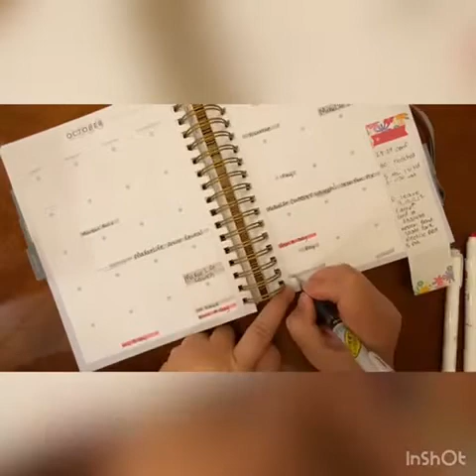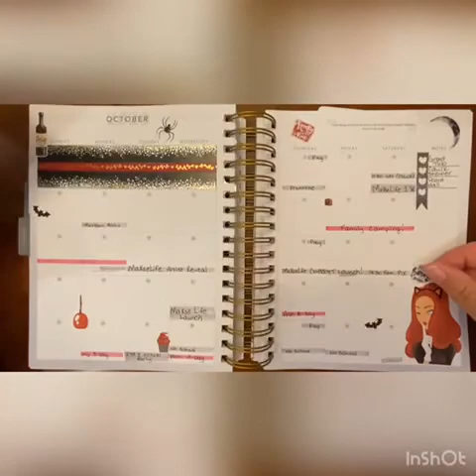October 2020 in my MakseLife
Hello everyone! Today I will be planning out the month of October 2020 in my MakseLife Planner. This is a busy month, as it is going to be LAUNCH for the MakseLife 2021 planners! It's also my birthday month!

Let’s connect!

My current Planners:
Passion Planner

Washi Cutting Tool

Lotsa Style Trash Can

Planner Stand

DearLilyDesign Stencils
Stencils I own:
136 Round Boxes (set of 3 stencils)
015 Rectangles Set (set of 2 stencils)
030 Banners
029 Mini Banners
027 Teardrops
507 Mini Ruler Tool 5 mm
022 Flags
012 Flower Circles
068 Rectangle Leaf
018 List It 2
017 List It

Desk Mat

Sharpie Pen Medium Point

Sharpie Pen Fine Point

Zebra Mildliners

Zebra Glitter Markers

Planner Tote Cady
Cocoa Paper Planner Cover (Mine is called the MAY)